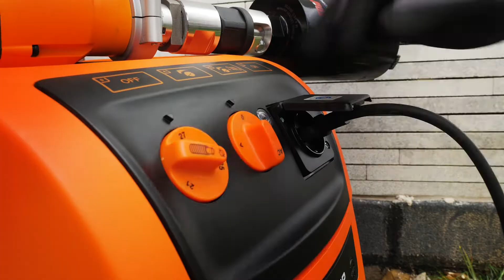X-FORCE DIAMOND RANGE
Xcellent range, simple choice